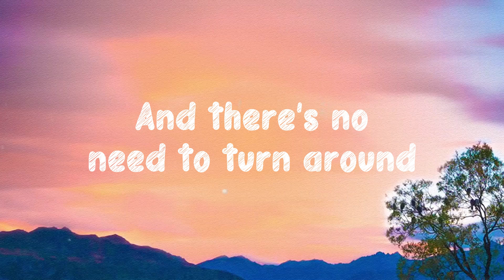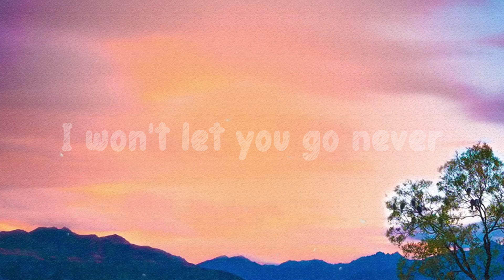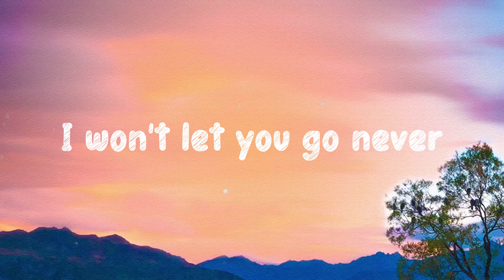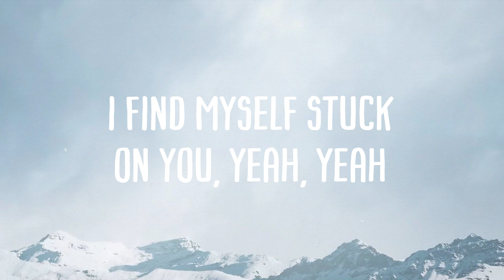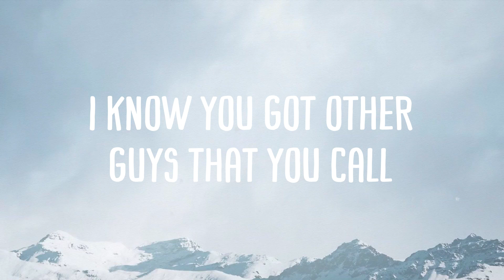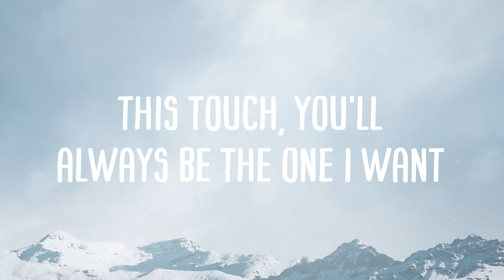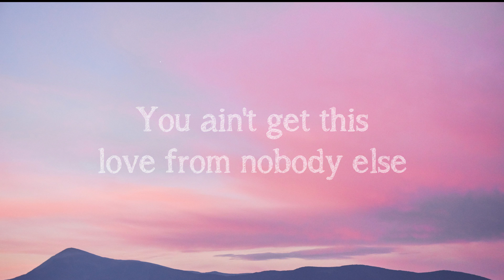Won’t Let You Go - Martin Garrix, Matisse & Sadko, John Martin [On-screen Lyrics] 🥤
Won’t Let You Go - Martin Garrix, Matisse & Sadko, John Martin [On-screen Lyrics] 🥤 del  Here we are not afraid
  Love is running through our veins
  If you fall if you break
  I'll be here to numb your pain
  When your skies' filled with clouds
  And there's no need to turn around
  Here we are wide awake
  It will never be the same
  Cause when your heart burst
  Comes you need to know
  And yeah I know
  Our story is still untold
  I won't let you go
  I won't let you go never
  Through the dark into space
  It's with you where I feel safe
  In a sea full of dreams
  There's no place I'd rather be